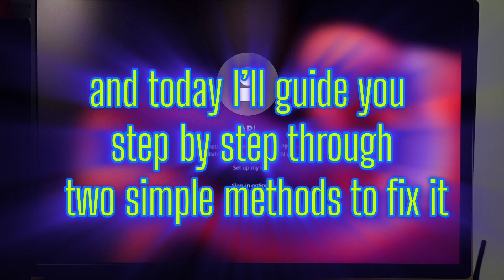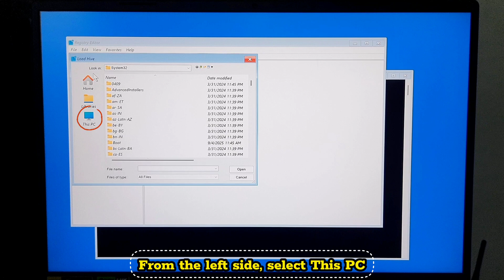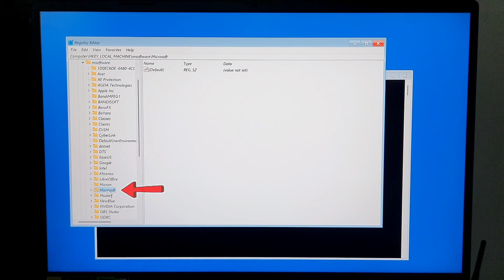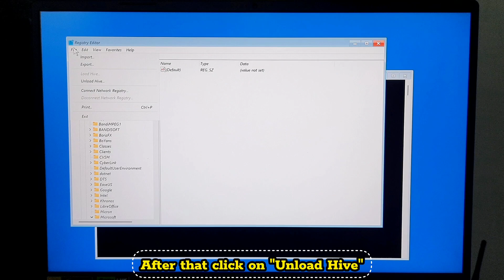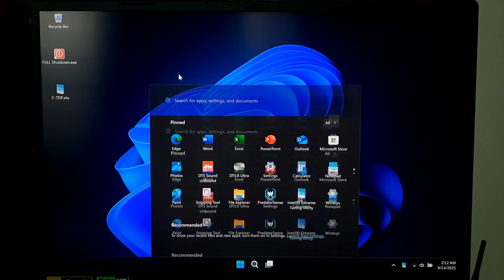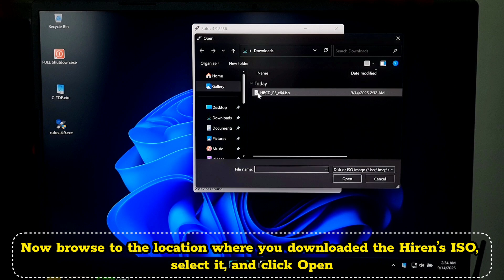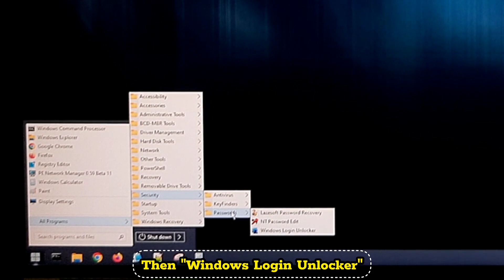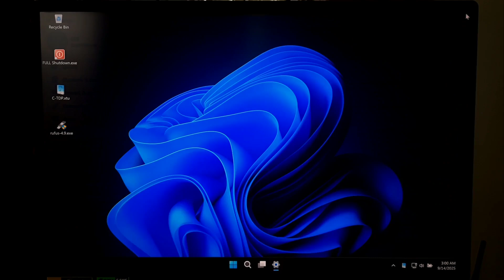Fix ‘Your PIN Isn’t Available’ Error in Windows 11/10 | 2 Easy Methods (100% Working)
Are you stuck with the error “Your PIN isn’t available” while logging into Windows 11 or Windows 10? Or maybe you’ve forgotten your Windows PIN? Don’t worry—this is a very common problem, and in this video I’ll show you two 100% working methods to fix it step by step.

By following this tutorial carefully without skipping any steps, you’ll be able to log in to your PC again easily. This method works for both Windows 10 and Windows 11 users. Whether you forgot your PIN or you’re facing the error “Something happened and your PIN isn’t available”, this video will help you fix it.

✅ Watch Now to Fix ‘Your PIN Isn’t Available’ Error and Log In to Windows 10/11 Easily!